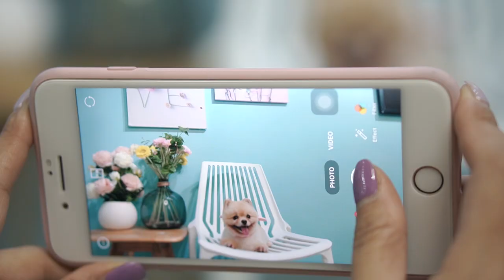My pomeranian puppies massage and grooming in the spa so interesting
If you have pomeranian, take him to the spa. I guarantee that you are with services such as massage, hair cut, grooming, bathing, it will help your dog clean, fragrant and smarter.